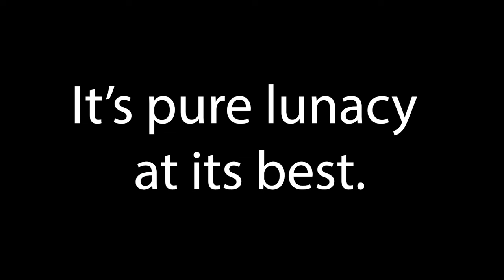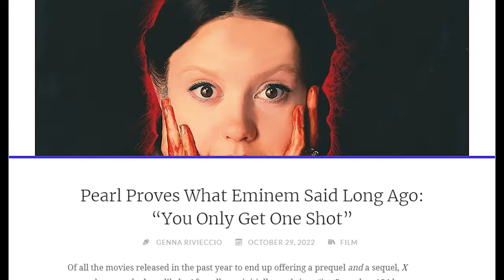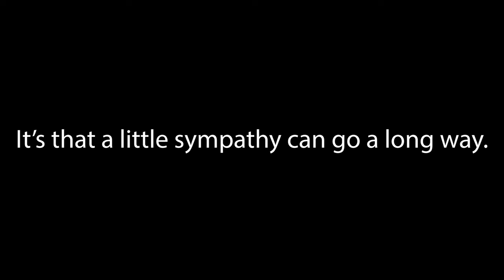Why Pearl’s 8-Minute Monologue Was So Terrifying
There have been a couple of incredible performances in horror movies as of late, but Mia Goth is the one that has everyone calling on the Academy to give her an Oscar nod. That’s because of her incredible performance in A24's Pearl, which ends with her character delivering one of the best-ever movie monologues.

When it comes to screenwriting, the prevailing wisdom is to show, not tell. Characters should show who they are by their actions and behavior, rather than flat-out telling the audience. But in the right place and at the right time, an expository monologue can be powerful, illustrative, and awesome. Especially within the horror genre.

Heather’s monologue, as she clutches a camera in the dark and apologizes to her parents, is perhaps the most iconic moment of The Blair Witch Project. Partway through Joe Dante’s Gremlins, after the titular creatures have taken over the town, one of our main characters decides to regale the audience with a story about why she hates Christmas. It turns out her father slipped and broke his neck while attempting to climb down the chimney dressed as Santa, and the body wasn't discovered until several days later. In her words, "and that's how I found out there was no Santa Claus." It's bizarrely macabre, but also extremely memorable.

How about Silent Night, Deadly night when Grandpa Chapman comes out of his coma, unbeknownst to the adults, and suddenly starts talking to his grandson Billy. His story comes as a warning, about how Christmas Eve is the scariest night of the year. It’s pure lunacy at its best.

Well, now you can add Mia Goth’s Pearl to the top of the heap of all-time great horror movie monologues. The ending is even scarier, with Pearl carefully placing the bodies of her parents at the dinner table and smiling as the credits roll.